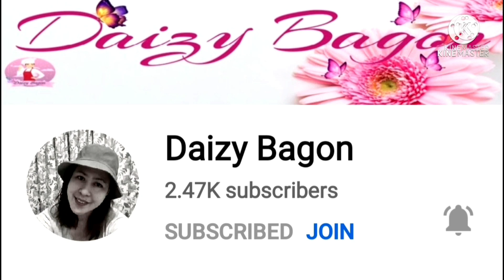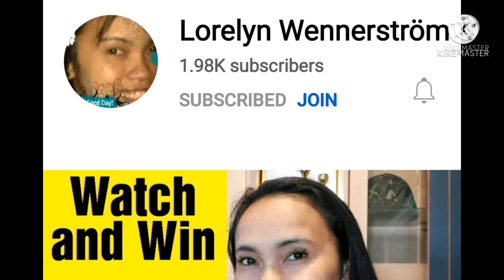# PERFORMANCE BETTER GYM 2 BAHRAIN